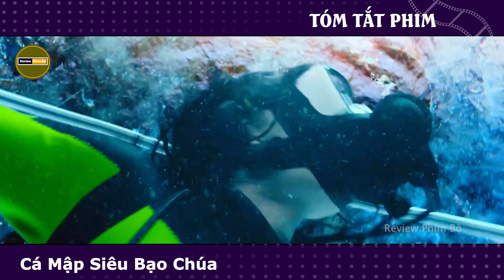[Review Phim] Cá mập Siêu Bạo Chúa | Chúa tể vực sâu còn mạnh hơn cả Khủng Long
Tóm Tắt Phim : The Meg 1
Cá Mập Siêu Bạo Chúa Trong chuyến thám hiểm đại dương, đoàn thủy thủ đã khám phá ra Mariana - khu vực biển sâu nhất Trái Đất. Tuy nhiên, cả đoàn bị mắc kẹt dưới đáy Thái Bình Dương, khi đó tính mạng của họ bị đe dọa trước kẻ săn mồi ám ảnh đầy kinh hãi nhất lịch sử - siêu cá mập bạo chúa khổng lồ, thường được biết đến với cái tên Megalodon. Trước tình hình ngàn cân treo sợi tóc, một đội chuyên gia gồm Jonas Taylor (Jason Statham), nhà đại dương và con gái ông đã được tập hợp để đến giải cứu đoàn tàu. Jonas cùng đồng đội sẽ xoay sở ra sao? Liệu họ có thể giải cứu mọi người thoát khỏi sinh vật đáng sợ này?
Review những bộ phim hay nhất của Marvel